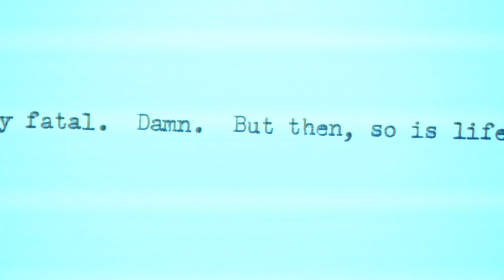Living With It: A look at Ivan Doig 2019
A look at Ivan Doig’s literary perseverance in the face of mortality. Ivan Doig’s journey battling a deadly disease while writing four novels was the focus of the Montana State University Library’s annual fall fundraising event held at 7pm Thursday, Oct 10, 2019 in Norm Asbjornson Hall. As part of the event, there was a panel discussion moderated by Robert Rydell, MSU history professor and Ivan Doig Center co-chair. Panelists included:  Carol Doig, David Laskin, Robert Patrick, Brett Walker and Todd Wilkinson. The medical journal Doig kept during the last eight years of his life framed the conversation.  Upon donating his archive to MSU Library in 2015, Carol Doig, said that no estimate of her husband’s achievements as a writer would be complete without consideration of what he accomplished after he was diagnosed with multiple myeloma. The event was hosted by the Friends of MSU Library in conjunction with the Ivan Doig Center for the Study of the Lands and Peoples of the North American West and Mountain Journal.